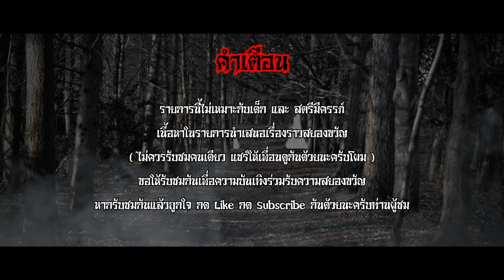หลังคลองชลประทาน - คุณเฉาว่า The Ghost Story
เหตุการณ์เรื่องเล่าประสบการณ์หลอนจากคุณเฉาว่าที่ได้ไปพบเจอที่ บ้านพัก หลังคลองชลประทาน ที่เกิดขึ้นกับตัวเองในช่วงที่ไปพักที่บ้านพักหลังนี้ มีเรื่องราวเกิดขึ้นมากมาย จนได้มีโอกาสมาแบ่งปันประสบการณ์นี้กับเราในรายการ และเหตุการณ์นี้จะเป็นอย่างไรมารับชมรับฟังไปพร้อมๆกัน

.กับผม [ วี บวรมินท์ อัครวรภิรมย์ ] ผู้ดำเนินรายการ.และทีมงาน . คุณ โน็ต เล่นพิเรนทร์(พิธีกรร่วม/ประสานงานเรื่องเล่า). น้องนมสวยหลอน (Social Adminster)เทคโนโทรติดผี(Social Adminster).- น้องโมล ผีเหงา  (Social Adminster).